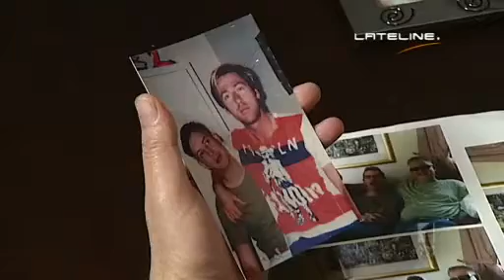Research highlights ageing effects of HIV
Anti-retroviral drugs mean people with HIV are surviving long enough to encounter long-term effects, including symptoms of accelerated ageing.